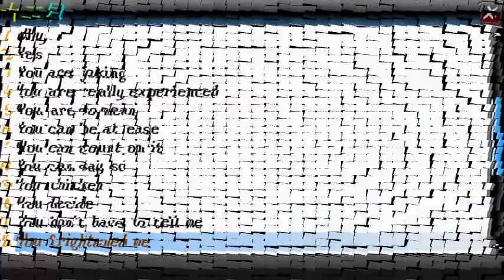you frightened me.2010.12.20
平時老是被人嚇，"OH~你嚇到我了！"那在英文裡這要怎麼講？